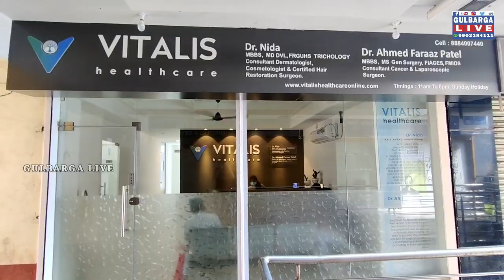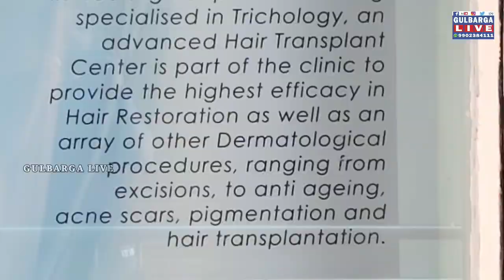FREE Dermatology Consultation for skin & hair problems at Vitalis Healthcare by Dr. Nida on 15th16th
FREE Dermatology Consultation for skin & hair problems at Vitalis Healthcare by Dr. Nida on 15th & 16th August. Address First Floor, A.K Asian Grand, Main Rd, Gulbarga, Karnataka 585102